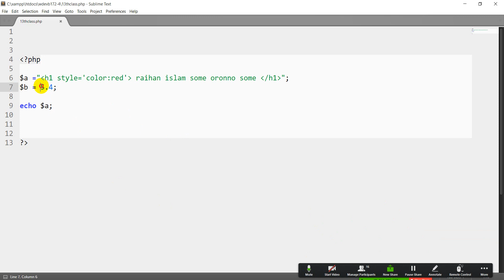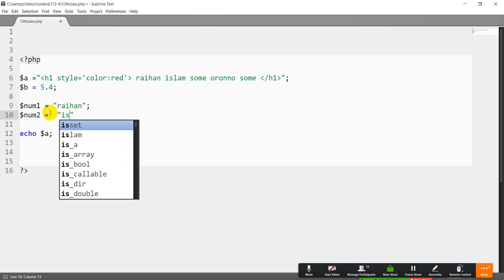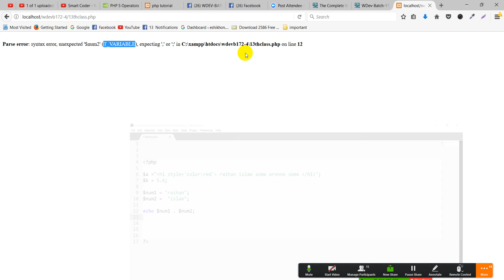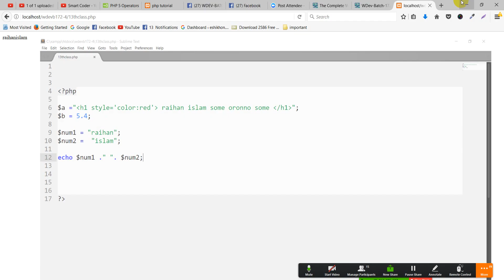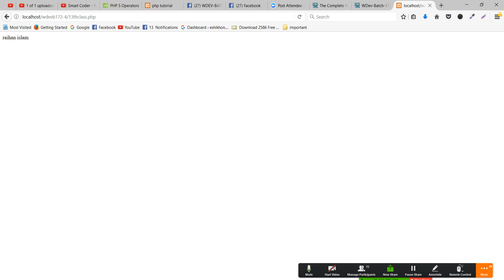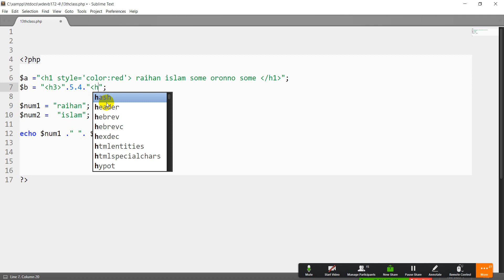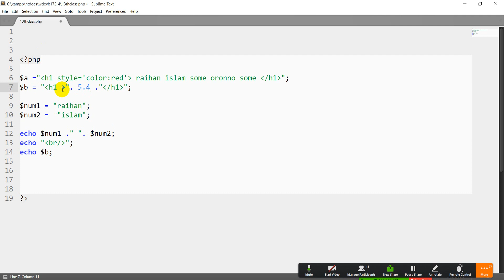PHP Bangla Tutorial for Beginners Full - PHP Tutorial Part 8- PHP concat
PHP Bangla Tutorial - Hypertext Preprocessor (PHP) is a programming language that permits web developers to make dynamic content that interacts with databases. PHP is basically used for developing web based software applications. This php tutorial helps you to build your base with PHP.

PHP Bangla Tutorial for Beginner full :

This php bangle tutorial is designed for PHP programmers who are fully unknown of PHP method but they have basic knowledge on computer programming. For this reason this php bangle tutorial for beginner who want to lean php

 What you will learn with this theme php bangla tutorial for beginners full?

Here we would like to show the very basics of PHP in a short, simple tutorial. This text only deals with dynamic web page creation with PHP, though PHP is not only capable of creating web pages.
1) Basic PHP Syntax
2) PHP 5 Variables
3) PHP echo and print Statements

4) PHP Data Types

5) PHP String Functions

6) PHP Constants

7) PHP Operators
8) PHP Conditional Statements

9) PHP switch Statement

10) PHP Loops
11) PHP  Functions
12 ) PHP Arrays

and more

Our Concern Project :
Shoes Online Shopping Guide :

There for you are highly requested watch our php bangla tutorial step by step more and more such that can become a expert.

== Main Keyword ==

 php
 free bangla php tutorial